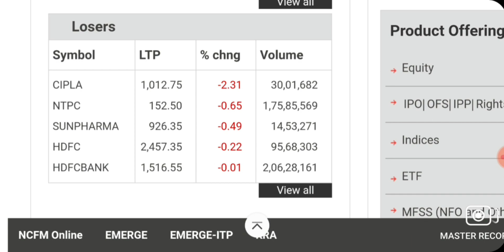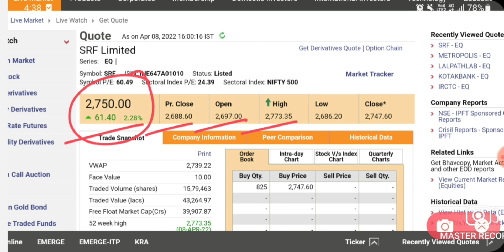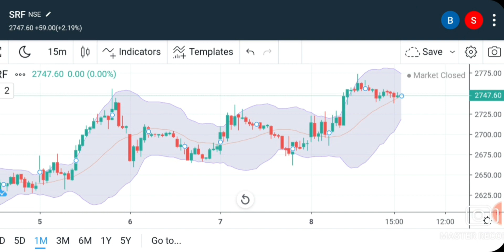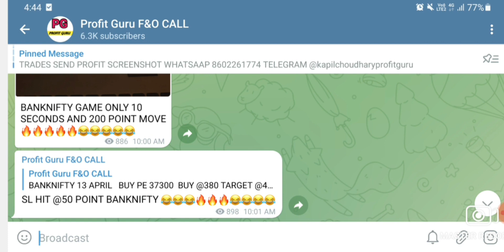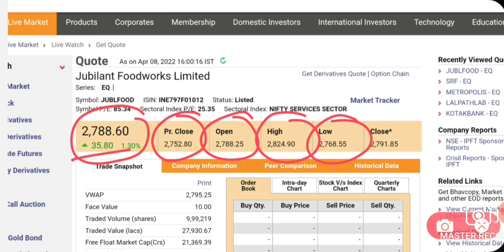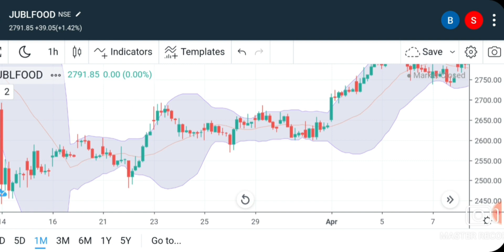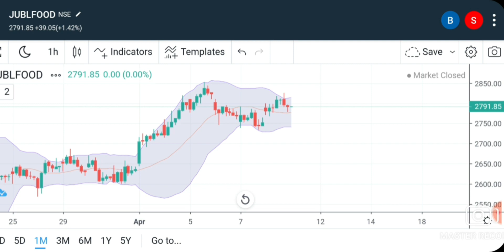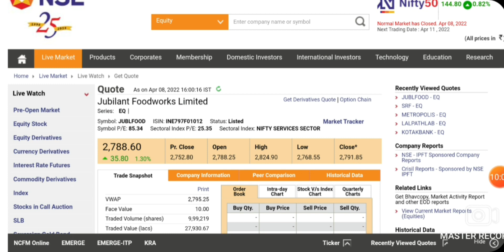Best Intraday trading Stock For 11 APRIL 22 INTRADAY STOCK FOR MONDAY intraday stock for Tomorrow